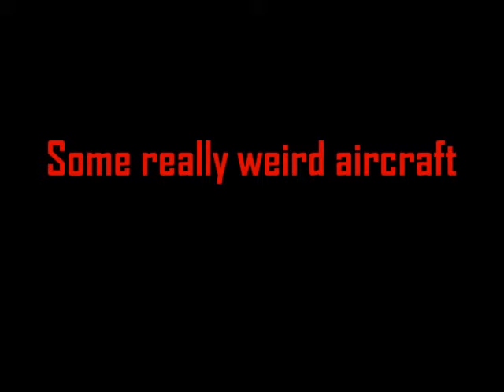Weird Aircraft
Some weird airplanes and helicopters, many of these fly!
Video by 95Titanium.
Pictures from Google.